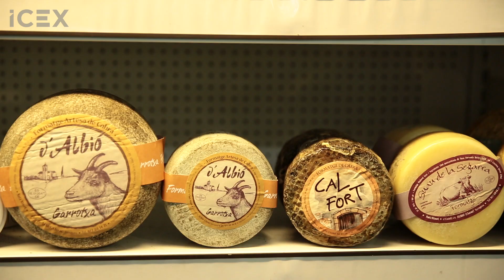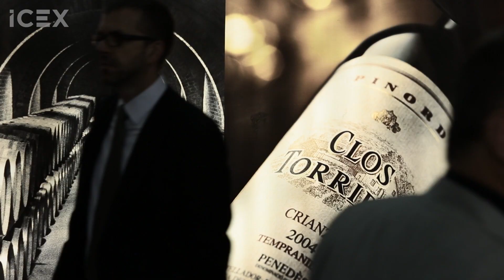LA INDUSTRIA ALIMENTARIA ESPAÑOLA: LA OPINIÓN DE LOS IMPORTADORES